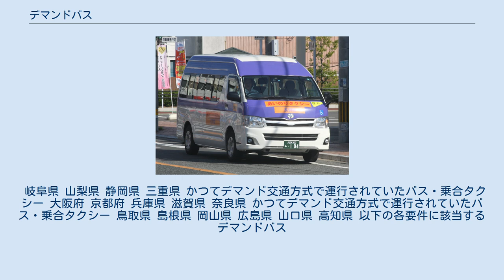デマンドバス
デマンドバスは、日本でのデマンド型交通方式のバスの呼称。
オンデマンドバス（On-Demand Bus）ともいい利用者の要求に対応して運行する形態のバスである。
 なお、本記事では乗合タクシーの形態をとるデマンド型乗合タクシーについても記述する。
 日本では1972年（昭和47年）に阪急バスが大阪府豊能郡能勢町とその周辺の路線を対象に初めて導入した（後、1997年（平成9年）10月に廃止）。
ITSを導入したデマンドバスは中村まちバスが最初とされる。
 利用者のいない停留所を経由しないことから運行の効率化に結びつく利点があるが、目的地までの所要時間が他の利用者の都合によって変わることがあり、利用者からすると乗ってみるまで目的地到着時間が分からないという欠点がある。
また、事前にバス迂回運行を申し込むシステムでは、予約の連絡に必要な施設や場合によってはオペレーターの人件費が掛かるため、一般の路線バスに比べて運行経費は高くなると考えられる。
 オンデマンド方式による公共交通機関の運行は、過疎地をかかえる地方自治体などで注目されている。
この場合、バスでなく（デマンド対応型の）乗合タクシーなどとして導入されることが多く、これらを総称してデマンド対応型交通と呼ぶことがある。
 一方で住民サービスとして税金から支出している都合上、事前登録が必要な路線では登録資格が当該自治体の住民に限定されている場合も多く、近隣自治体の住民や帰省客、観光客などの不特定多数の人々は利用できず、一般のタクシーやマイカー、レンタカーなどに頼らざるを得ないことから、厳密には公共交通機関とは呼べない。
 また、アクセスバスを走らせるほどの需要がない都市と空港を結ぶアクセス手段として用いられる例も多い。
 群馬県 栃木県 茨城県 埼玉県 神奈川県 千葉県 かつてデマンド交通方式で運行されていたバス・乗合タクシー 新潟県 長野県 富山県 石川県 福井県 愛知県 2019年9月30日に廃止されたのり愛い～わ号（運行はあおい交通に委託）の代替として指定のタクシー会社（名鉄西部交通、尾張北部タクシー・犬山タクシー）に限り乗合タクシーとして利用可能。
 岐阜県 山梨県 静岡県 三重県 かつてデマンド交通方式で運行されていたバス・乗合タクシー 大阪府 京都府 兵庫県 滋賀県 奈良県 かつてデマンド交通方式で運行されていたバス・乗合タクシー 鳥取県 島根県 岡山県 広島県 山口県 高知県 以下の各要件に該当するデマンドバス